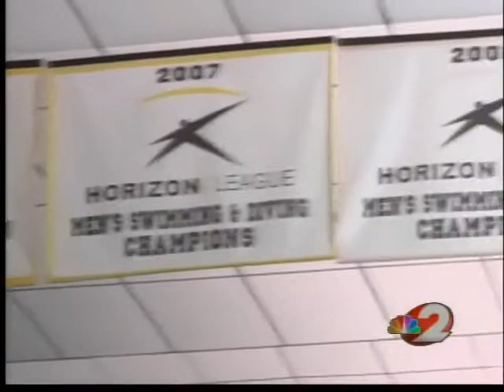Savings Race The Rippls